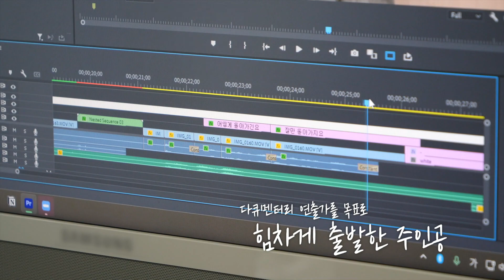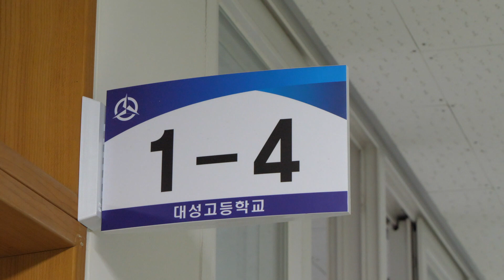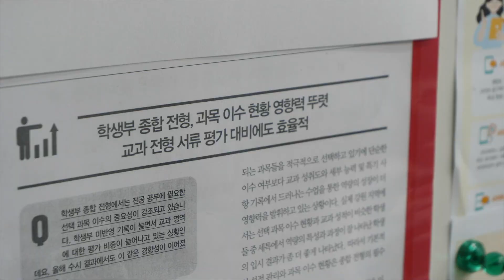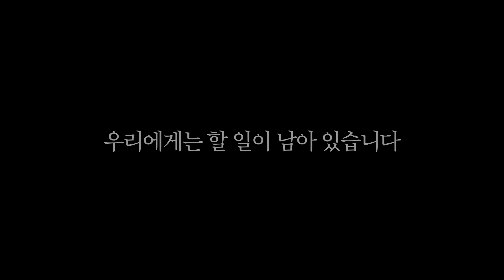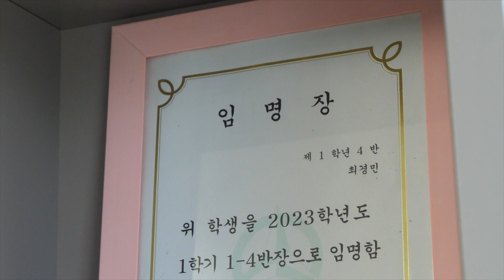[강원365] 미래의 최고의 다큐멘터리 연출가, 먼저 만나봅니다!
자신의 꿈을 위해 매진하는 청소년들~
자신과의 싸움 꿈을 향한 레이스가 시작되었는데요.
다큐멘터리 피디를 목표로 레이스를 펼치는 한 학생을 만나봅니다